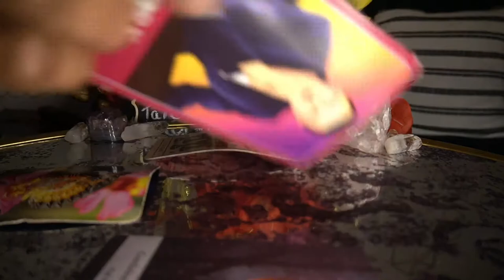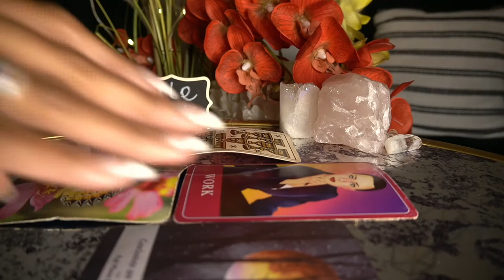GEMINI END OF DEC '21 I CAN DO BETTER BY MYSELF THIS IS TOO MUCH